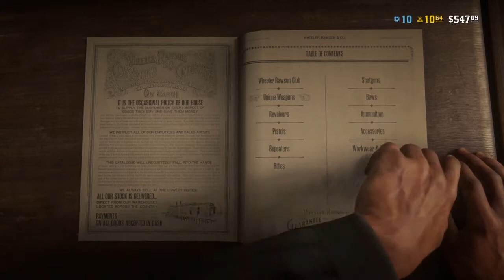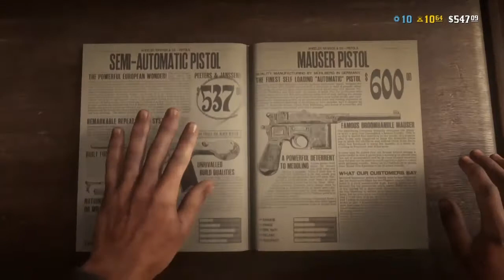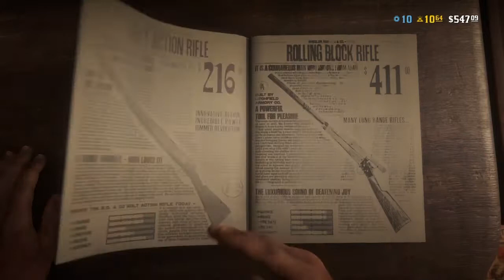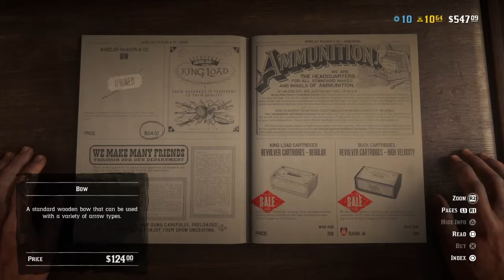ALL GUNS RDR2